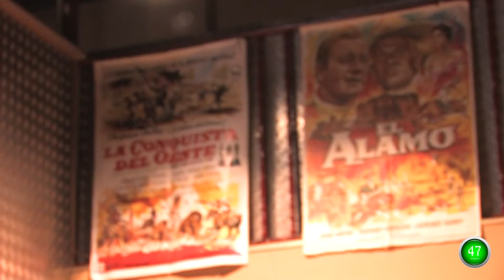Aguadulce - Plan 60 seconds Discover - Museum of Lorenzo Martos.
Located in the Industrial La Dehesa 18, Aguadulce, Sevilla.

Martos Lorenzo Aguadulce nation in 1946.

It has a large personal collection of antiquities dating from the nineteenth century.

In the museum you can see two cars, a Ford Zimmer, of which there are only two in Spain in the 80s.

And another Citroen Shark 70s.

The huge variety of items you own is impressive, it has slowly been getting by investing in each piece to own Farm utensils nineteenth century, the 90s television, metal disc collections, wood stoves, different types of bikes .. .

A great place to look back and remember as they did formerly.

But it was recently and thanks to the work of Dolores Escamilla Carrasco, who started this garden personal care.

It was for this reason that the city decided to put his name.